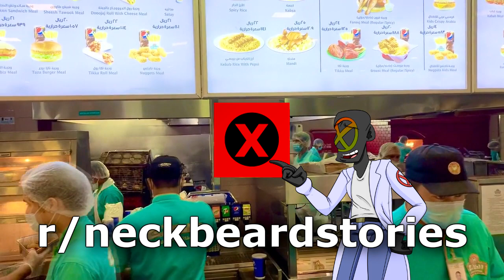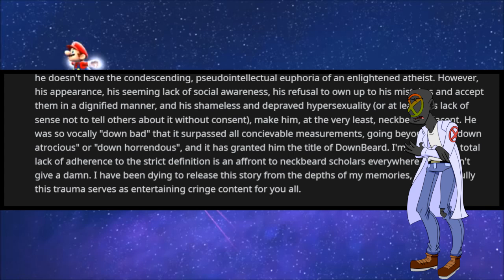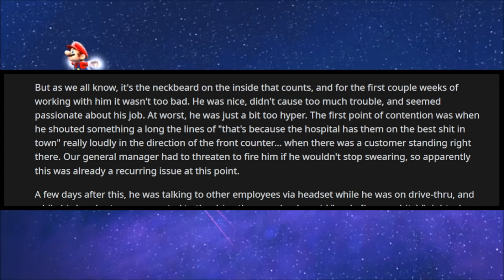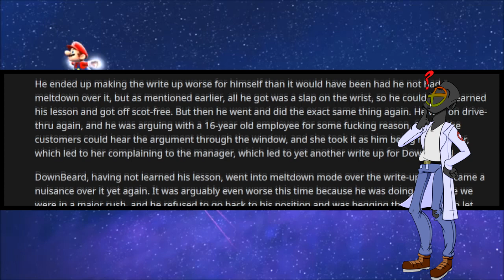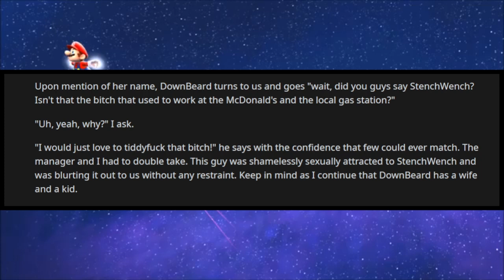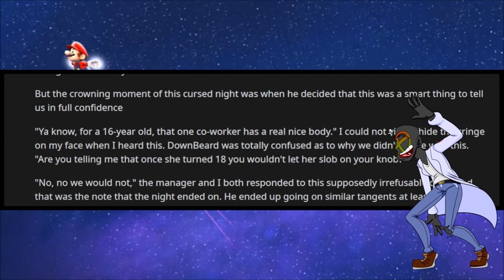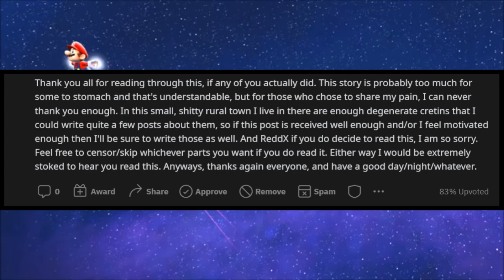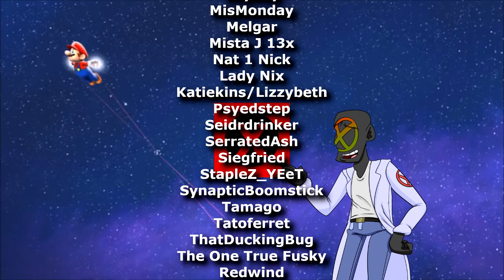r/NeckbeardStories | LECHEROUS BURGER-FLIPPING NECKBEARD MAKES HIS COWORKERS REALLY UNCOMFORTABLE!!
This neckbeard story pushes the envelope... But honestly, name of of these neckbeard stories that doesnt. That's what we live for around here at ReddX r/neckbeardstories!